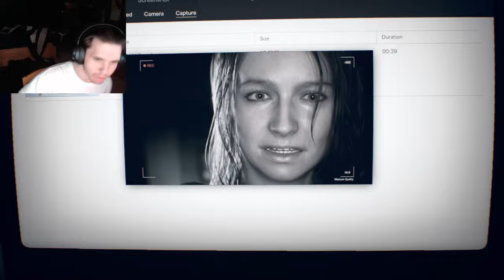THIS JUST IS ACTUAL INSANITY (Resident Evil 7 Part 7)